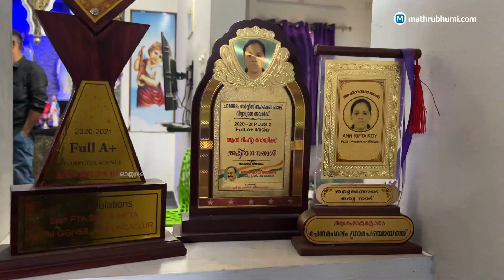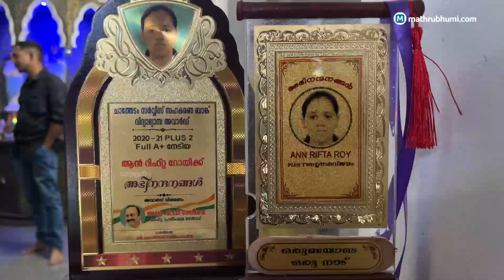'വേദിയില്‍ അവൾ അപ്പനൊപ്പം മാലാഖയായിരുന്നു, അവളെ ആ മാലാഖ തന്നെ കൊണ്ടുപോയതാവും'' | mathrubhumi.com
കളമശേരി കുസാറ്റ് ക്യാമ്പസിലുണ്ടായ ദുരന്തത്തിൽ മരിച്ച ആൻ റിഫ്റ്റയുടെ വിയോ​ഗത്തിന്റെ ദുഖത്തിൽ നിന്നും പിതാവ് റോയിക്ക് എത്രയും വേഗം കരകയറാനാകട്ടേയെന്ന് കലാകാരി സജിത മഠത്തിൽ. ആൻ റിഫ്റ്റയുടെ കുറുമ്പത്തുരുത്തിലുള്ള വീട് സന്ദർശിച്ച ശേഷം പ്രതികരിക്കുകയായിരുന്നു അവർ.